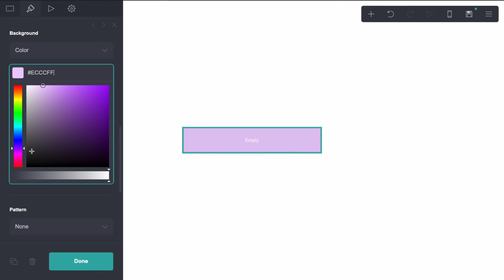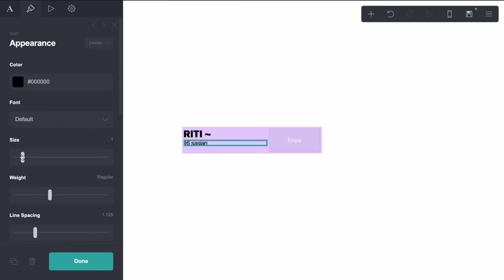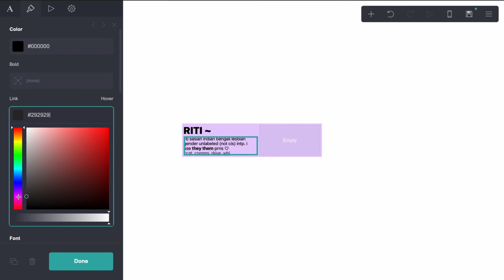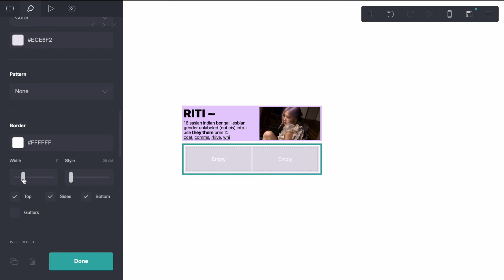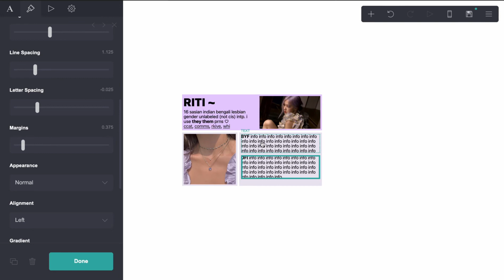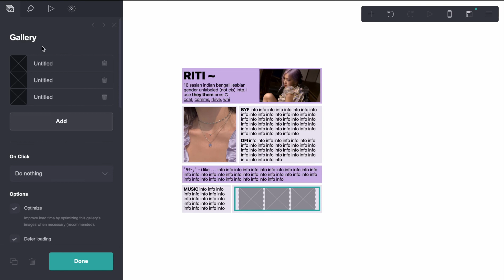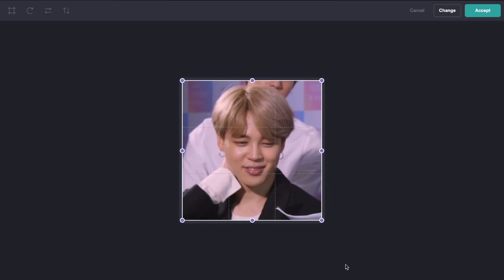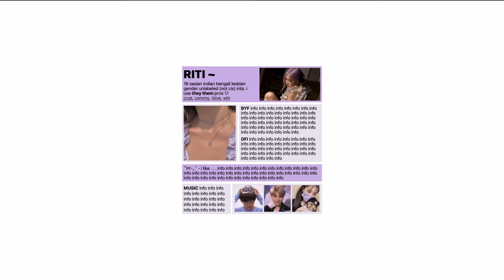simple carrd tutorial for beginners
— hope you enjoyed the tutorial!

✼ •• ┈┈๑⋅⋯ ୨˚୧ ⋯⋅๑┈┈ •• ✼

✼ •• ┈┈๑⋅⋯ ୨˚୧ ⋯⋅๑┈┈ •• ✼